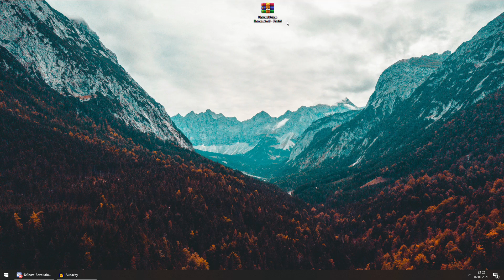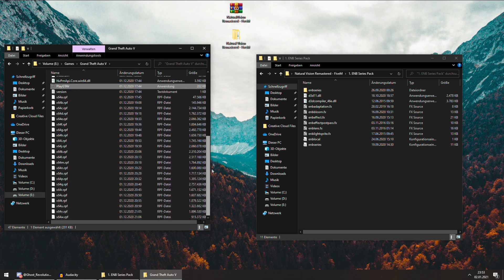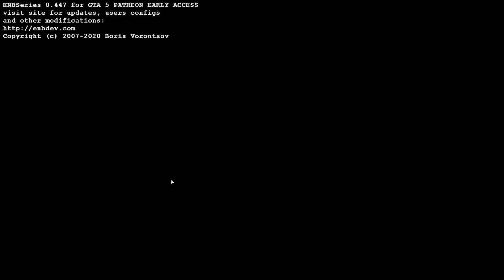GTA V GRAFIKMOD FIVEM NATURAL VISION REMASTERED INSTALLIEREN | Zwiebellos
📷 MEINE AUSRÜSTUNG:
• AMD RYZEN 5 2600
• MSI Radeon RX 580 Armor OC 8GB
• Aerocool CYBERXAD - Gaming
• MSI B450 Gaming Plus
• Intenso interne SSD-Festplatte 128GB Top Performance
• be quiet! PC Netzteil ATX 500W System Power 9 BN246
• MSI V341-236R Radeon RX 570 Armor 8G OC Grafikkarte schwarz/rot

Für weitere Videos würde ich mich freuen wenn ihr ein Abo da lässt und fleißig kommentiert
MfG. Zwiebellos aka Cade